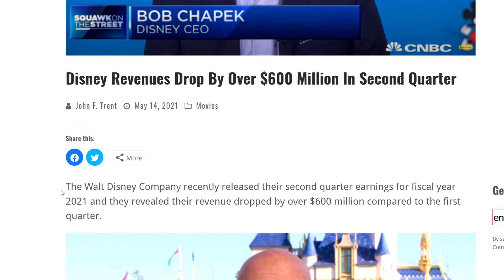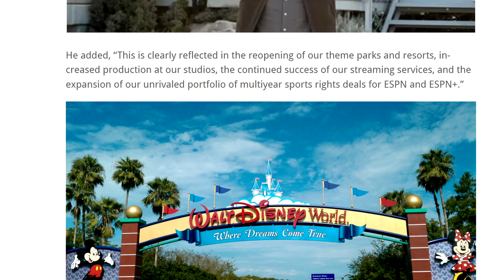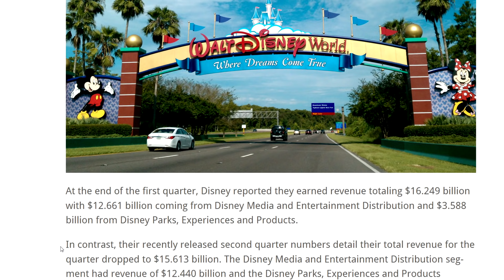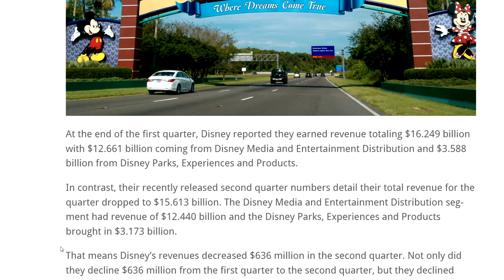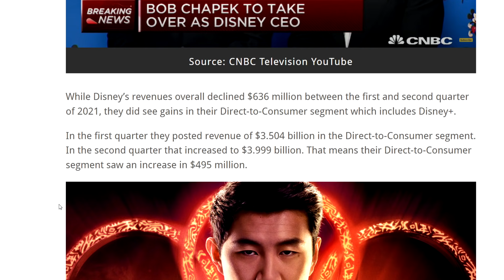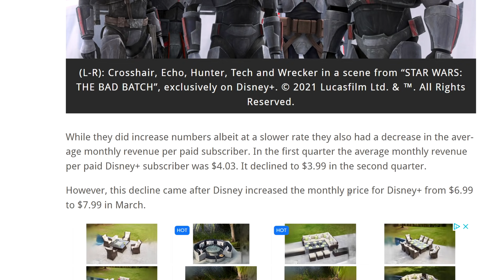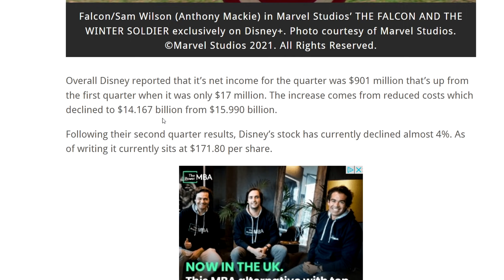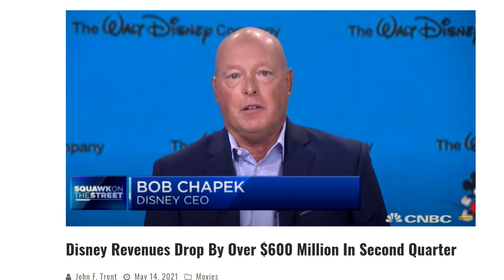DISNEY Posts Over $600 Million DROP In Revenue